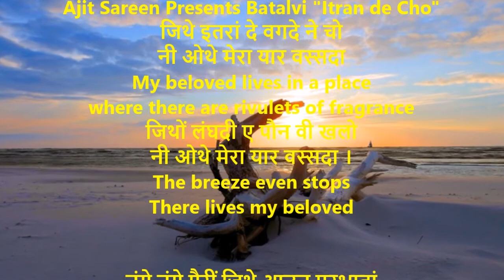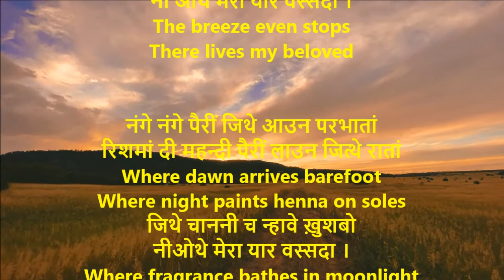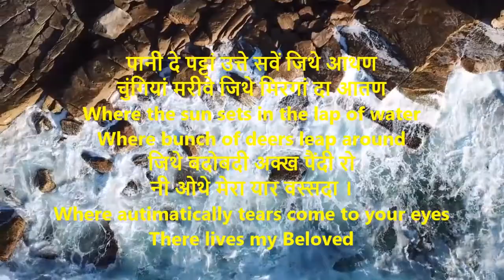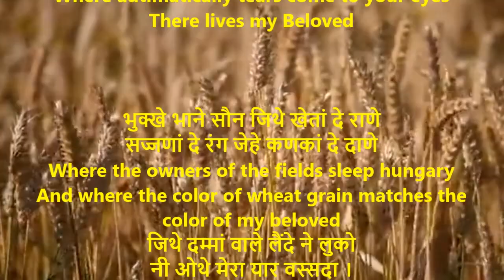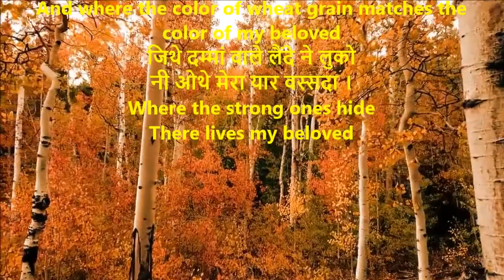जिथे इतरां दे वगदे नेचो ओथेमेरायारवस्सदा//Shiv Kumar Batalvi// Batalvi poems w/ English translation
जिथे इतरां दे वगदे ने चो
नी ओथे मेरा यार वस्सदा
My beloved lives in a place
where there are rivulets of fragrance
जिथों लंघदी ए पौन वी खलो
The breeze even stops
There lives my beloved

नंगे नंगे पैरीं जिथे आउन परभातां
रिशमां दी महन्दी पैरीं लाउन जित्थे रातां
Where dawn arrives barefoot
Where night paints henna on soles
जिथे चाननी च न्हावे ख़ुशबो
Where fragrance bathes in moonlight

जिथे हन मूंगिया चन्दन दियां झंगियां
फिरन शुआवां जिथे हो हो नंगियां
Where  branches of sandalwood trees
Roam naked to be touched
जिथे दीव्यां नूं लभ्भदी ए लो
Where lamps get the flame

पानी दे पट्टां उत्ते सवें जिथे आथण
चुंगियां मरीवे जिथे मिरगां दा आतण
Where the sun sets in the lap of water
Where bunch of deers leap around
जिथे बदोबदी अक्ख पैंदी रो
Where autimatically tears come to your eyes

भुक्खे भाने सौन जिथे खेतां दे राणे
सज्जणां दे रंग जेहे कणकां दे दाणे
Where the owners of the fields sleep hungary
And where the color of wheat grain matches the color of my beloved
जिथे दम्मां वाले लैंदे ने लुको
Where the strong ones hide

तड़प तड़प के मर गई अड़िआ
मेल तेरे दी हसरत वे
ऐसे इश्क दे ज़ुलमी राजे
बिरहों बाण चलाए वे ।
पुन्निआं दे चन्न नूं कोई मस्सिआ
कीकण अरघ चढ़ाए वे

चुग चुग रोड़ गली तेरी दे
घुंगणियां वत्त चब्ब लए वे
'कट्ठे कर कर के मैं तील्हे
बुक्कल विच धुखाए वे ।

इक चूली वी पी ना सकी
प्यार दे नित्तरे पानी वे
विंहदिआं सार पए विच पूरे
जां मैं होंठ छुहाए वे ।

Shiv Kumar Batalvi (1936–1973) was born in a Saraswat Brahmin family in village Bara Pind Lohtian, Shakargarh Tehsil, Sialkot District (Punjab province, Pakistan). His father Pandit Krishan Gopal was a village tehsildar and his mother Shanti Devi, a housewife. In 1947, his family moved to Batala Gurdaspur district where his father worked as a patwari and young Shiv received his primary education. He is known for his romantic poetry. His poetry recitations, and singing his own verse, made him and his work very popular amongst the masses. He became the youngest recipient of the Sahitya Akademi award in 1967 for his epic verse play Loona. His poetical works are Peeran Da Paraga (1960), Lajwanti (1961), Aate Dian Chirian (1962), Mainu Vida Karo (1963), Birha Toon Sultan (1964, a selection), Dardmandan Deean Aaheen (1964), Loonan (1965), Main Te Main (1970), and Aarti (1971). Punjabi Ghazlan Shiv Kumar Batalvi , Punjabi Geet Shiv Kumar Batalvi ,Punjabi Poems Shiv Kumar Batalvi , Shiv Kumar Batalvi Whatsapp Status , Punjabi Poetry , Punjabi Shayari Shiv Kumar Batalvi , Latest Poetry , Latest Poems 2021 , shiv kumar batalvi songs,shiv kumar batalvi poetry,shiv kumar batalvi shayari,shiv kumar batalvi interview,shiv kumar batalvi status,shiv kumar batalvi all songs,shiv kumar batalvi all sad song,shiv kumar batalvi all poems,about shiv kumar batalvi,shiv kumar batalvi best songs,shiv kumar batalvi cover,shiv kumar batalvi collection,shiv kumar batalvi de geet,shiv kumar batalvi di kavita,shiv kumar batalvi ghazals,shiv kumar batalvi geet,shiv kumar batalvi bio,shiv kumar batalvi history in punjabi,poetry shiv kumar batalvi,poet shiv kumar batalvi,shiv kumar batalvi kavita,shiv kumar batalvi kavita in punjabi,shiv kumar batalvi old song,shiv kumar batalvi poems,shiv kumar batalvi punjabi,shiv kumar batalvi poetry stat